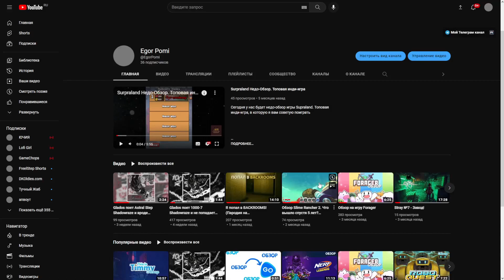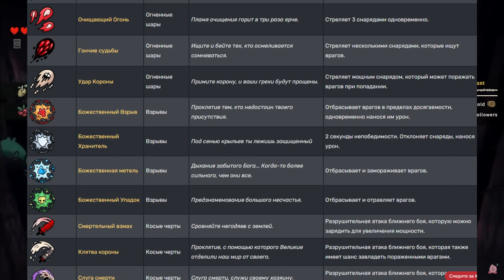Cult of the Lamb Короткий Обзор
Я вернулся спустя месяц с обзором на 3 минуты?!? Я совсем очумел?

Тайм-коды
0:00 Вступление
0:15 Хто? Что?
0:44 Графика
1:01 Музыка
1:28 Сюжет
1:56 ГЕЙмплей
2:31 Прощание